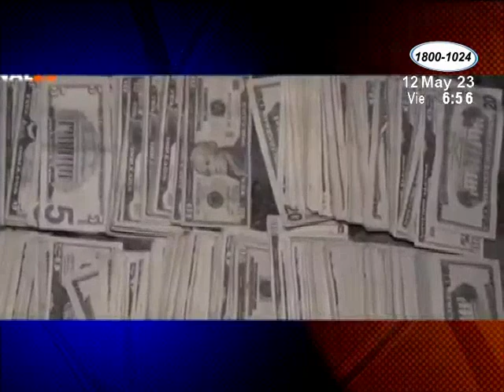Mirada Global: Lo que sucede en el mundo ahora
Manténgase actualizado, estas son las noticias más relevantes a nivel internacional del momento.